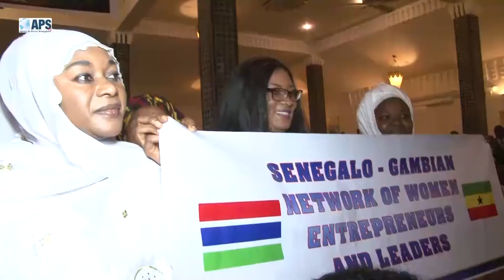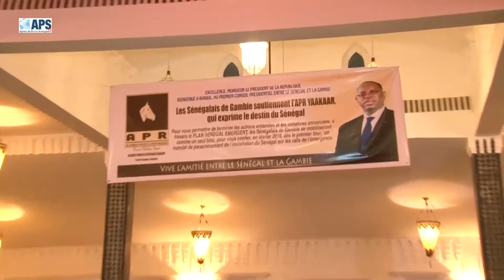Les Sénégalais de la Gambie exposent leurs difficultés au Président SALL-